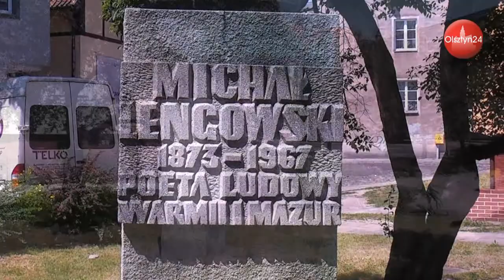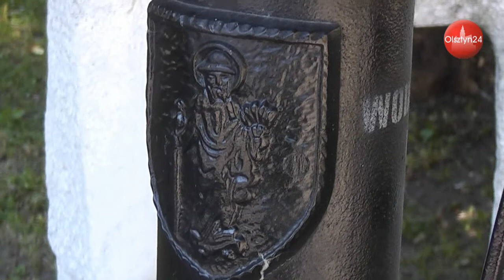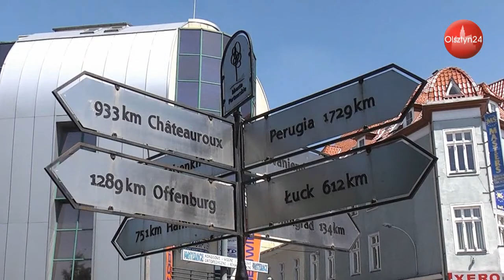Plac Jedności Słowiańskiej w Olsztynie